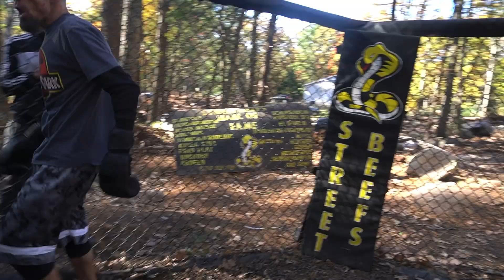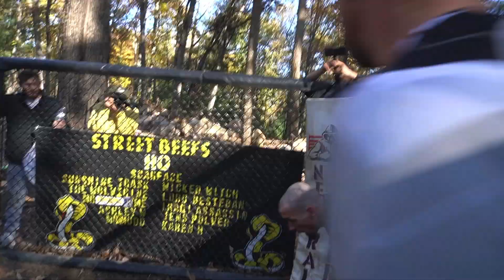TIKTOK BEEF GETS SETTLED | JUSTIN vs HOOD LINCOLN